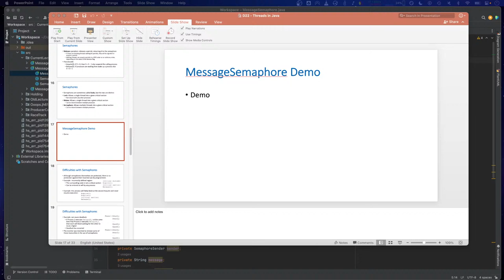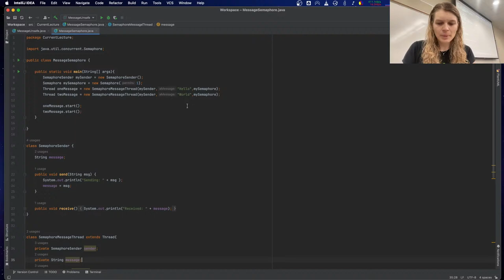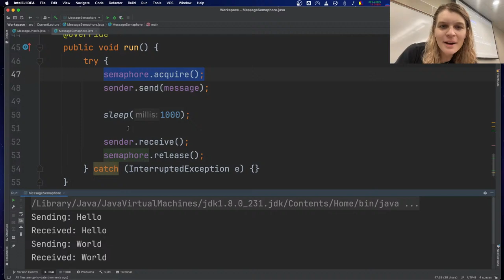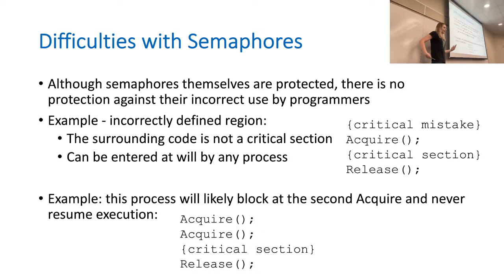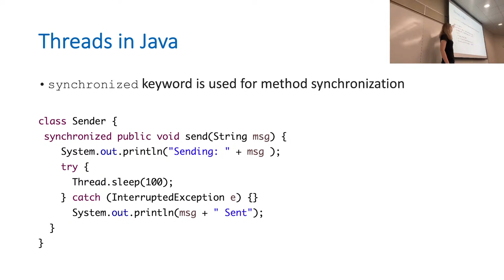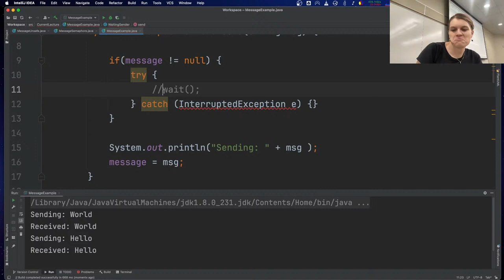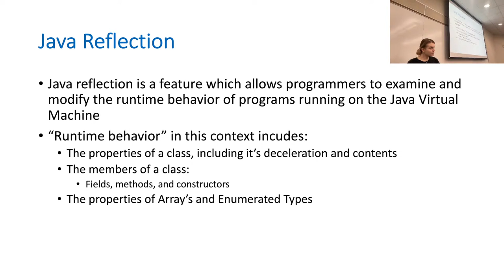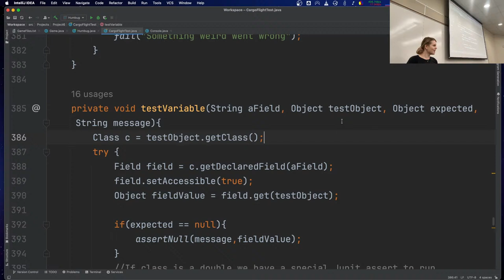CMSC 403 Lecture 4/17/24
0:00 Pre-Lecture
5:39 Intro
10:24 Previous Lecture Review
18:45 Semaphore Demo
32:42 Difficulties With Semaphores
38:19 Monitors
41:39 Java Synchronized Objects as Monitors
47:21 Java Synchronized Objects Demo
1:06:05 Java Reflection
1:12:35 Java Reflection Demo